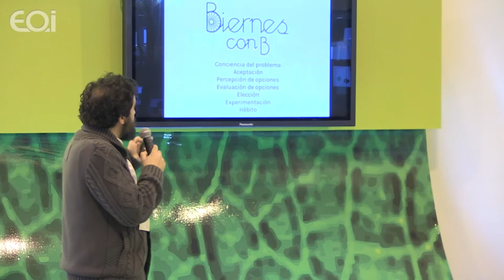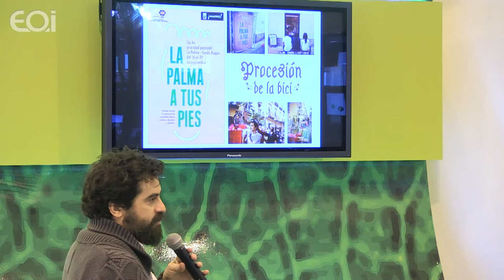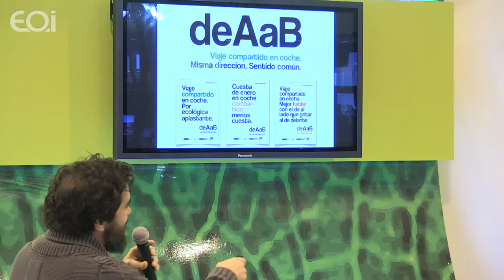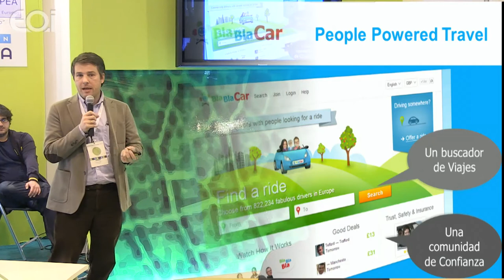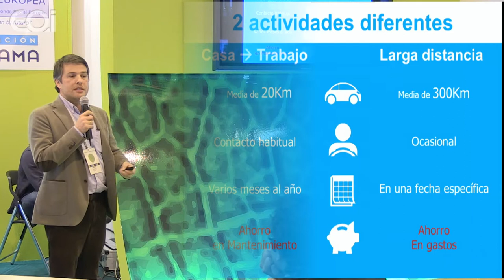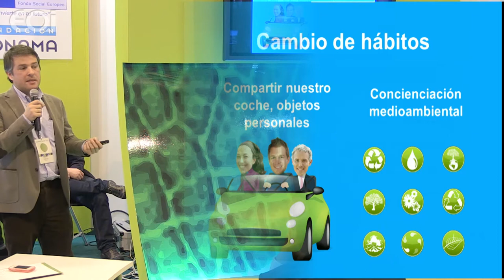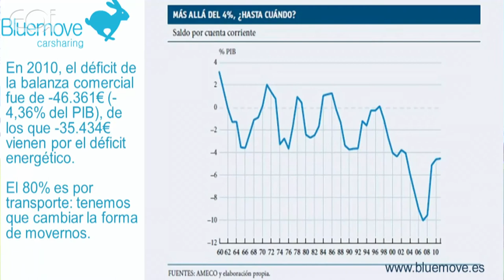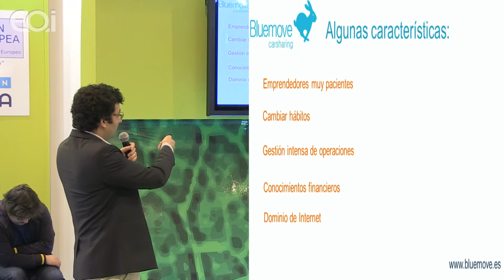Taller de Emprendedores. Experiencias de Emprendedores en Movilida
Cinco organizaciones emprendedoras de movilidad, desde una empresa de comunicación hasta un bicimensajero, nos contarán su experiencia de puesta en marcha de sus iniciativas.
• Promoción de la movilidad sostenible.
• La bicicleta desde un punto de vista empresarial.
• Autoempleo responsable.
• Cooperativa TREBOL
• Una experiencia de Carpooling.
• Bluemove y emprender en movilidad.
• Carsharing

Nacho Padilla. Viernes
Luis Álvarez-Cervela Roberes. By Bike
Alberto Luengo. Socio de la coooperativa TREBOL.
Vicent Rosso. BlablaCar
Gabriel Herrero-Beaumont. Cofundador. Bluemove Carsharing

Introduce y modera: Luis Morales Carballo. Co-fundador. Emprendae